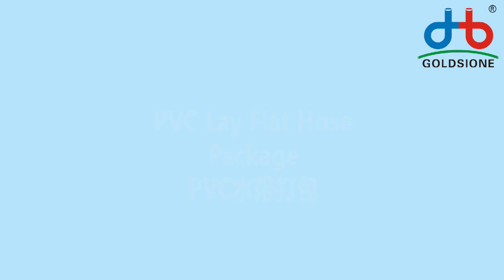PVC Lay Flat Hose Package- PART - (03)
Here's the PVC​ layflatHose​​​ Package - PART (03)